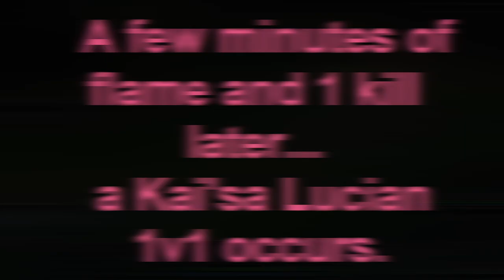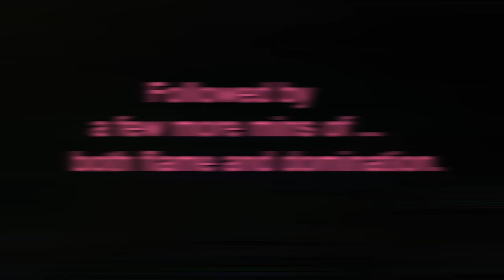Lucian vs Kaisa - Always Win Bot - Improve CSPM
League of Legends Bot Lane Gaming Patches 13.1 to 13.3 --

All my series will be creatives on adcs (marksmen) and Supports with high elo tips and a personal perspective of league from the bot lane.

This series shows you how to always win bot by picking the strongest champs for every matchup. We'll also keep a running cs total per wave beside the mini map and in no time your decision making and farm will improve. Everything else is just creative in-game content or ideas.

So far we've run through Seraphine VS Kaisa matchup and now Lucian Nami into Kaisa Lulu. Be on the lookout for more content!

After this series, you'll know which matchups are the absolute easiest to dominate every lane with as well as know who to blind-pick based on what support you have picked before or what comp your team is running. In season 13 this works because someone's almost always willing to swap you a little lower down the pick order for a counter. Make good use of it and dominate SOLOq by using every advantage.

-Saturn

Which side of the matchup are you usually on? Kai'sa or Lucian. This matchup has about equal chances for both sides but Lucian, Nami is better. You want to be on the Lucian Nami side if you're hoping to snowball the game. Don't get caught slipping though because Kai'sa and Lulu also pack a punch.

Both sides have great winning chances but Lucian, Nami definitely has the easier laning phase.
That's what this series is about, always choosing the best pics to give you the best chance to snowball the game. Good luck on the rift. Thanks for dropping by.

Comments below please.

Looking for support main to match my energy and a semi-pro graphic artist.

Thoughts:
⭕ I missed too much CS while looking around the map.

Trap
Trap Music
EDM
Magic Music
Trap Remix

Trap
Trap Music
EDM
Magic Music
Trap Remix -